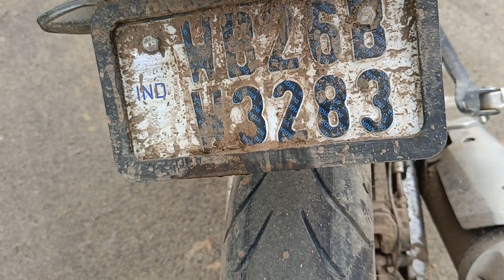finally new video 📸 watch this video ,🙂 Daly vlogs /-/_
R15 bike Ride

tarnding new 2023 phone
relme 11 Pro new phone
infinix satings new phone
tarnding vlogs video

@SujayMGvlog new video 📸